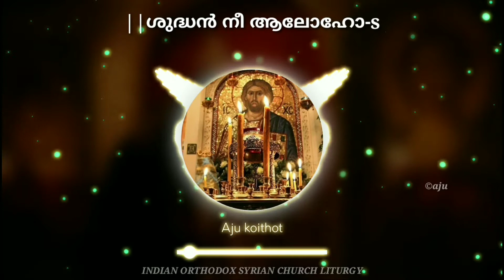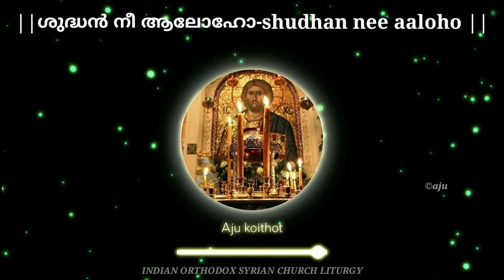SHUDHAN NEE AALOHO| ശുദ്ധൻ നീ ആലോഹോ | MALANKARA ORTHODOX CHURCH KYAMTHA PRABHATHA NAMASKARAM SONG